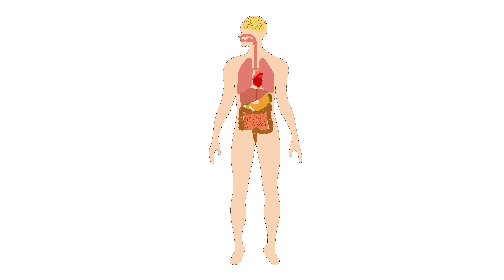Top 6 Defense Organizations Where You Can Get A Job As a Biotech Professional!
Are you a biotech professional looking to explore exciting career opportunities in the defense sector? In this video, we reveal the top 6 defense organizations where your skills in biotechnology can make a significant impact. From cutting-edge research to vital roles in national security, these organizations offer unique career paths for biotech experts.

🔍 What you'll learn:

- Overview of each organization and their biotech-related roles
- How to apply and what qualifications are needed
- Insights into the type of work you'll be doing
- Tips to enhance your chances of landing a job

Whether you're just starting your career or looking for a new direction, this video will guide you towards some of the most prestigious and rewarding opportunities in the defense industry.